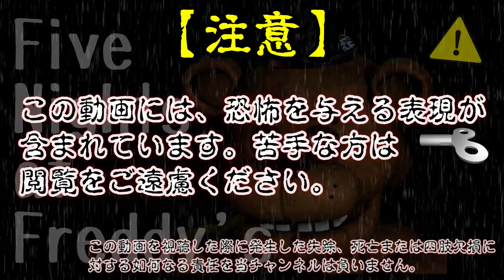【FNaF1UCN】全キャラ集結！カスタムプリセットで遊ぶぞ～ | Five Nights at Freddy's | 実況動画 part8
ファントムBBだけ場違い感が…ｗ

※このゲームは『Five Nights at Freddy's』が元ネタの非公式ゲーム(ファンメイド)となっています。

◆今回遊んだゲーム
Five Nights at Freddy's 1 Ultra Custom Night

◆再生リスト
FNaFファンゲーム

◆週６日更新！(水曜日休み)
SNSはコチラ↓